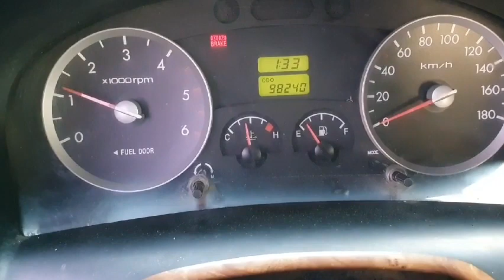2004 Hyundai Porter2 1ton (ប្រើទាក់បូ) ឡានលក់តម្លៃ: 10350$ (បង់ពន្ធរួច ឯកសារមួយចប់) 017 42 0000